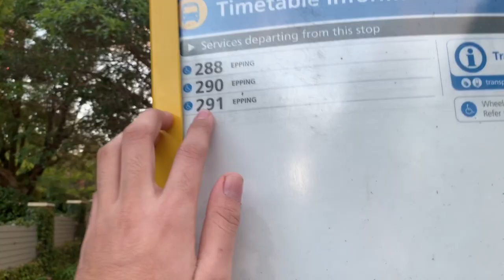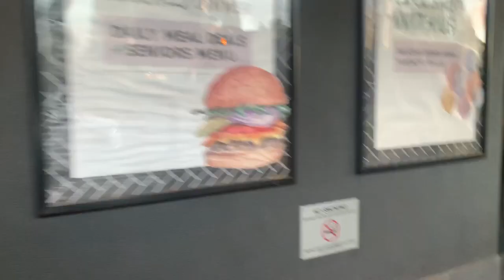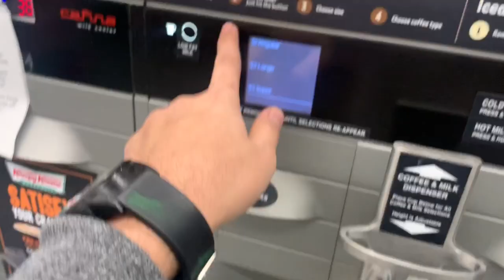REGIONAL AREAS ?? |AUSTRALIA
Hi, Guys, In this video I explained about the regional areas in australia, how to get extra points.